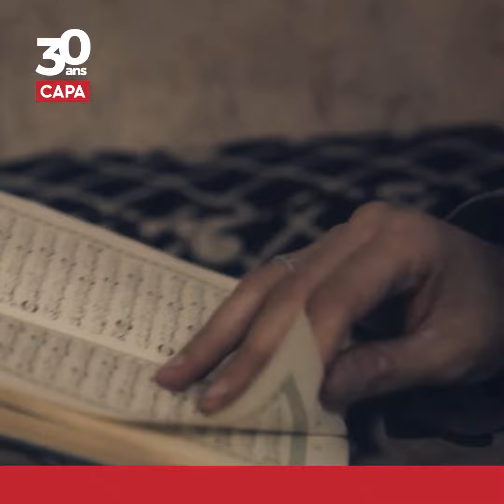Le Studio de la Terreur (2016) - CAPA, 30 ans d’histoires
CAPA : 30 ans d'histoires, en 30 épisodes, pendant 30 jours.
Épisode 16/30 | LE STUDIO DE LA TERREUR (2016)

"Le Studio de la Terreur" est un thriller géopolitique qui met à nu la propagande de l'Etat Islamique, en confrontant les protagonistes d’une guerre médiatique qu’aucun mouvement apocalyptique n’avait mis en oeuvre jusqu’à présent. Une guerre inédite, qui convoque tous les marqueurs de la pop culture occidentale pour terroriser l’opinion mondiale et recruter de nouveaux soldats, à travers un storytelling numérique terriblement efficace. Cette enquête exceptionnelle de 18 mois a été nominée aux Emmy Awards en 2017.